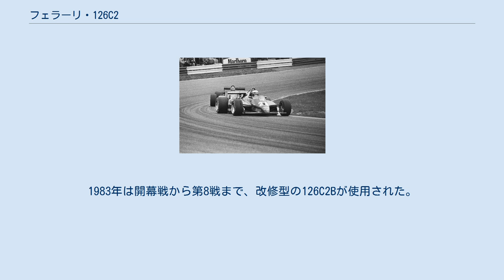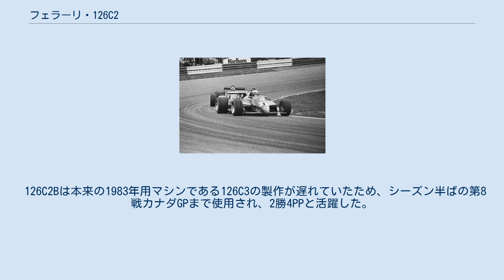フェラーリ・126C2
フェラーリ126C2 (Ferrari 126C2) は、スクーデリア・フェラーリが1982年のF1世界選手権参戦用に開発したフォーミュラ1カー。
ハーベイ・ポスルスウェイトが設計し、1982年の開幕戦から最終戦まで使用された。
1983年は開幕戦から第8戦まで、改修型の126C2Bが使用された。
 126C2は、バンク角120度のV6ターボ（Compressore）エンジン搭載マシンの2代目、から取られた。
 1981年よりシャーシデザイナーとして加入したポスルスウェイトのフェラーリ第1作目であり、旧態化していたセミモノコック方式から脱却し、一般的なアルミハニカムパネルのフルモノコックシャーシに切替えられた。
 当時の他のグラウンド・エフェクト・カーと同様、サイドポンツーンのウィング構造を最大化した皺寄せでコクピットが前進し、ペダルは前車軸よりも前方に位置していた。
タイヤメーカーはミシュランからグッドイヤーにスイッチ。
 エンジンは126CKでチームとして初めて導入したV6ツインターボエンジン（Tipo021エンジン）を継続使用する。
また、アジップと共同でウォーターインジェクションの開発も行い、1982年シーズン後半から実戦投入された。
エンジンの信頼性は高く、エンジントラブルによるリタイヤはなかった。
 シーズン中にはカーボンディスクブレーキを導入。
ヴィルヌーヴの事故を受けてコクピット周辺にカーボンパネルの補強が施された。
また、グラウンド・エフェクトの強いダウンフォースに対応するため、フロントサスペンションがロッキングアームからプルロッド方式に改造された。
これに伴い、サスペンションを覆っていたボディカウルが無くなった。
フロントウィングは左右分割式から312Tシリーズと同じシングルプレートに戻された（フロントウィングを外したレースもある）。
 シャーシナンバーが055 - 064までの計10台が新規に制作され、126CKのシャーシナンバー049Bも126C2化された。
049Bの126C2はヘッドレストが五角形のすり鉢状のくぼみがあったため、容易に見分けがついた。
 この年、フェラーリは1979年以来となる、タイトル争いに絡んできた。
1982年はFOCA（F1製造者協会）とFISA（国際自動車スポーツ連盟、現在はFIAが吸収）の対立が激化した年でもあった。
その中で様々な事件が起こった。
フェラーリにとっては2人ものドライバーが事故によって戦列を去り2度と復帰することは無かった、悲劇のシーズンを走ったマシンだった。
 ロングビーチでおこなわれた第3戦アメリカ西GPで、2枚のリヤウイングを前後にずらして互い違いに装着し、ウイングの幅をマシンの全幅規定いっぱいとした「ダブルウイング」を投入。
リヤウイングの幅は1,100mm以下との規定を拡大解釈したものだったが。
これは当時流行った水タンクを使用した車重の軽量化に抗議するものだった。
結局3位フィニッシュしたヴィルヌーヴは失格となるが、開幕戦でのリザルトでのウィリアムズとブラバム勢が失格となった。
 第4戦サンマリノGPはディディエ・ピローニとジル・ヴィルヌーヴのワンツー・フィニッシュとなったが、ピローニがチーム・オーダーを無視しヴィルヌーヴの優勝を奪ったことで、ドライバー二人の関係は極度に悪化してしまった。
ゾルダーで行われた翌第5戦ベルギーGPの予選中、126C2を駆るヴィルヌーヴがヨッヘン・マスのマーチ821に乗り上げクラッシュ。
マシンは前半部分が破壊され、さらにシートベルトが千切れてヴィルヌーヴはマシンから放り出された。
結局彼は背骨など複数箇所を骨折しており、死亡した。
 第8戦カナダGPではピローニがポールポジションを獲得するも、スタートでエンジンストール。
そこに後方からのスタートだったオゼッラFA1Cを駆るリカルド・パレッティがフルスピードで衝突。
ピローニに怪我は無かったが、パレッティは胸郭破裂で死亡した。
 さらに第12戦ドイツGPでは、ピローニがアラン・プロストのルノーRE30Bに後方から激突。
フロント部分が完全に押しつぶされたせいで両足粉砕骨折を負い、F1からの引退を余儀なくされてしまった。
 レギュラードライバー2名の相次ぐ不幸により、ドライバーズチャンピオン獲得は不可能となったが、代役として起用されたパトリック・タンベイとマリオ・アンドレッティが健闘し、最終的に1982年の...